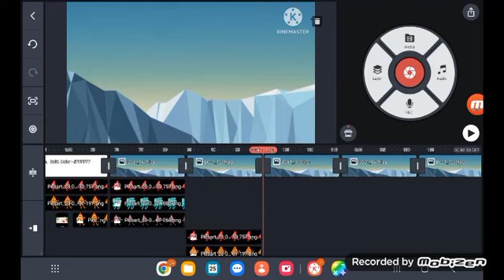my favorite mistake